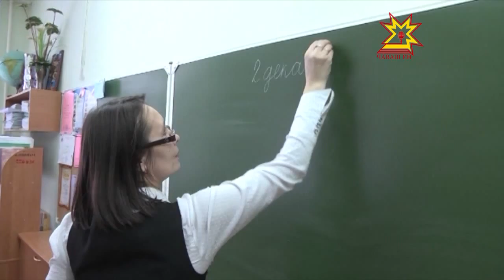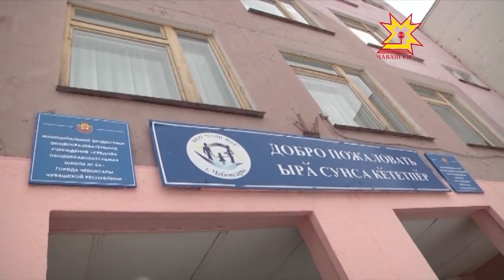Преподаватели СОШ №64 Чебоксар теперь одеваются одинаково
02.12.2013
Недавно в учебном заведении разработали индивидуальную форму для учителей. Всё на добровольных началах — пока для педагогов никто не устанавливает обязательный дрес-код. Но идея по нраву пришлась всем. Дмитрий Ковалёв сегодня увидел лично, что в моде у преподавателей СОШ№64.